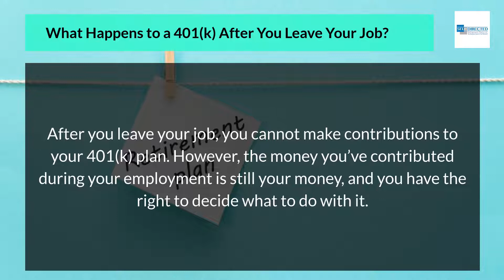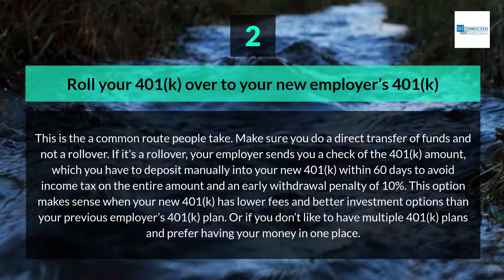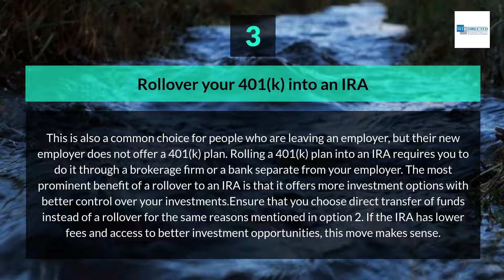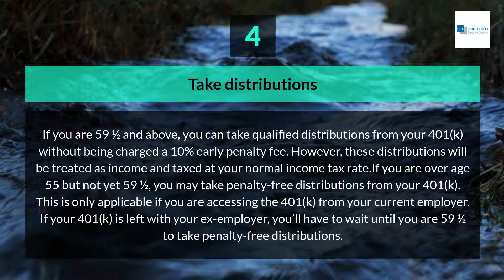What Can You Do With Your 401K After You Leave Your Job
Have you recently left your job and are wondering what to do with your 401(k) account? In this informative video, we provide you with valuable insights and discuss five options that can help you make an informed decision about your 401(k) after leaving your job.

Discover the various possibilities and potential paths you can take with your 401(k) when transitioning from one job to another or entering retirement. Whether you're considering rolling over your funds, leaving your 401(k) with your former employer, or exploring alternative investment options, this video covers it all.

Learn about the advantages and considerations of each option as we delve into the pros and cons of rolling over your 401(k) into an Individual Retirement Account (IRA), transferring it to your new employer's retirement plan, cashing out, or even converting it into a Roth IRA.

We understand that each individual's situation is unique, and making the right choice for your financial future is crucial. That's why we provide comprehensive information and expert guidance to help you evaluate the best option for you.

If you're seeking clarity and guidance on what to do with your 401(k) after leaving your job, this video is a valuable resource.

Empower yourself with the information you need to make the best decision and ensure a smooth transition for your retirement savings!

0:00 What Can You Do With Your 401(K) After You Leave Your Job?
0:24 What Happens to a 401(k) After You Leave Your Job?
0:39 What Can You Do With Your 401(K) After You Leave Your Job?
0:43 Keep your 401(k) with your old employer
1:18 Roll your 401(k) over to your new employer’s 401(k)
1:54 Rollover your 401(k) into an IRA
2:30 Take distributions
3:06 Cash out
3:46 Conclusion

-718 N 164th Drive, Goodyear Arizona  85338